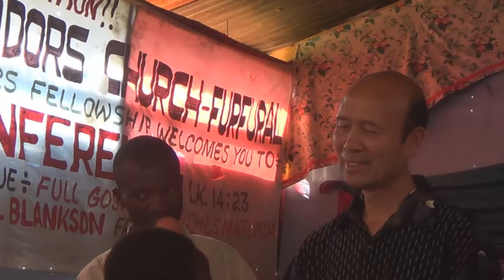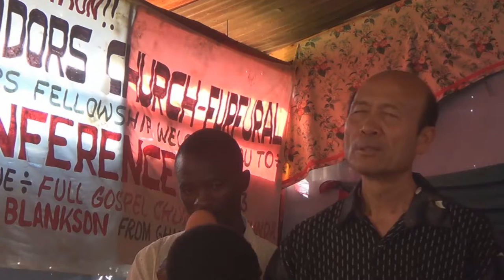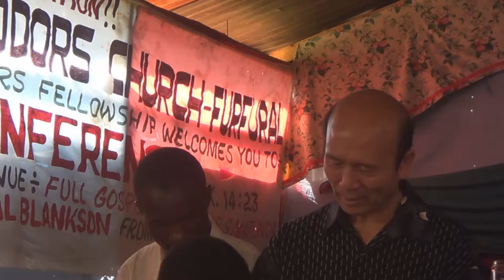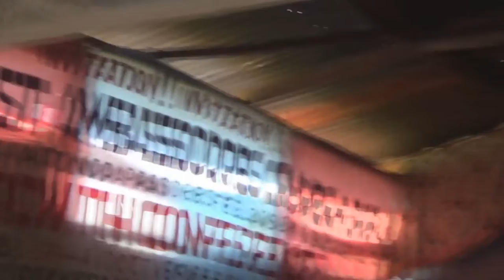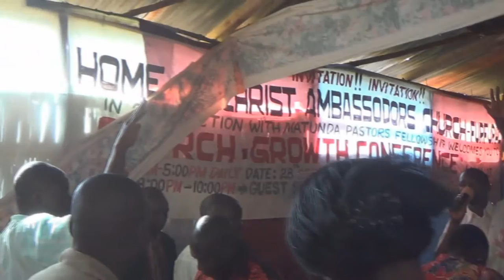Reaching out to people by listening & praying for them - Eng & Kiswahili - Pastor Yip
Reaching out people by listening & praying for them- Eng & Kiswahili
1．星期日：3:15崇拜；2:30服事禱告；崇拜後有小組及侍奉訓練課程。
2．星期一：4時服事禱告，7時侍奉訓練課程。